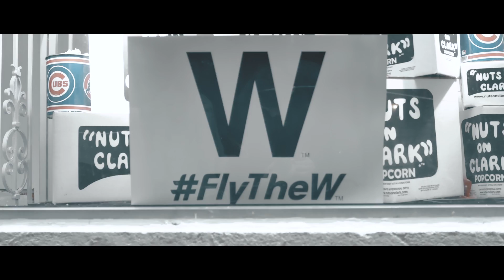Kies - "Today Was a Good Day" Official Music Video (Dir.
Stay in tune for more Visuals!

EQUIPMENT USED FOR THIS VIDEO:
Key Light
Fill Light

MY EQUIPMENT:
Camera: